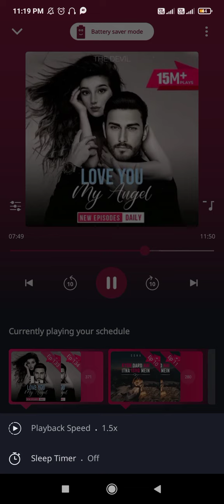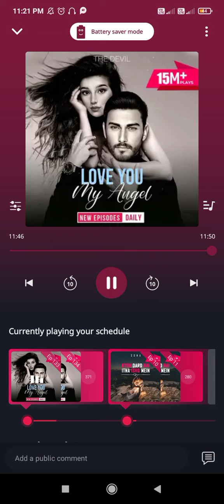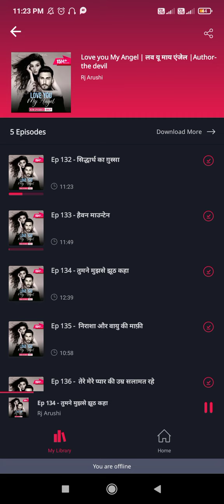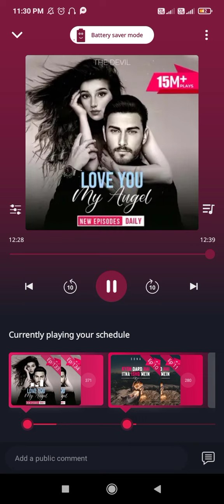😘😘 Love you my Angel 🥰🥰||Ep :-133,134||🥰@POCKETFMFMLOVESTORY-002 he know the truth that he has a two daughters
Ep :-133
Ep :-134